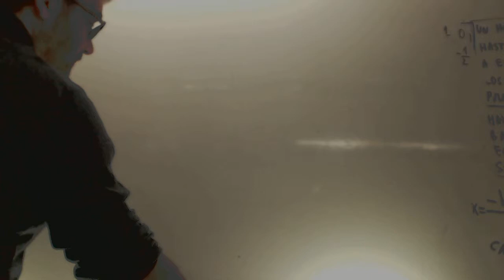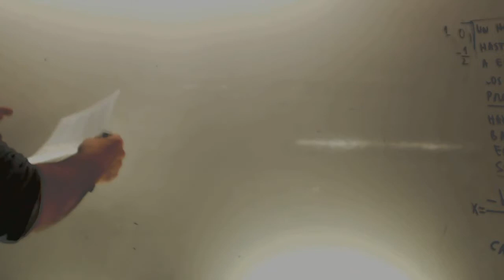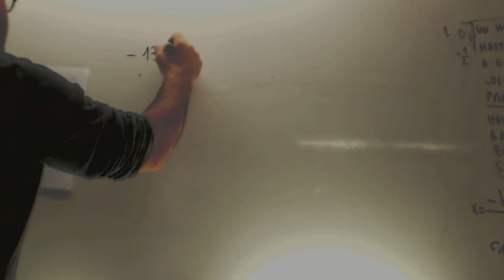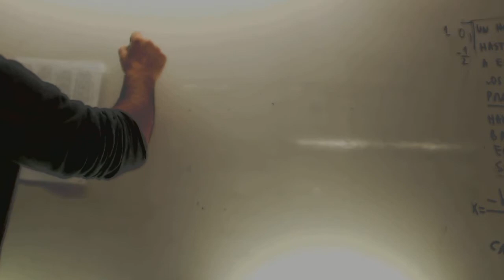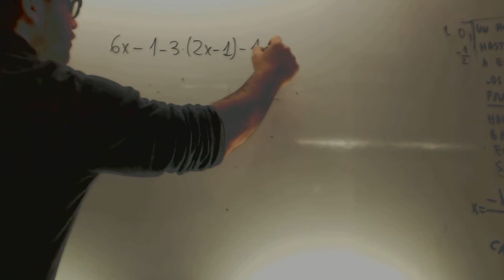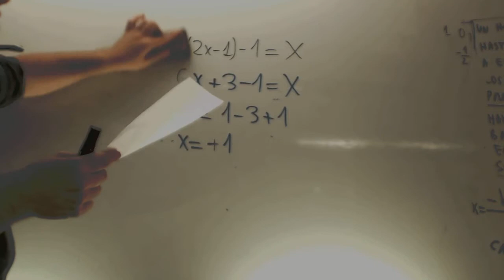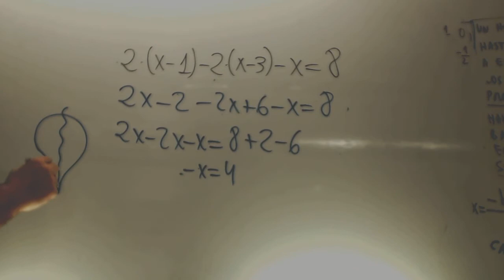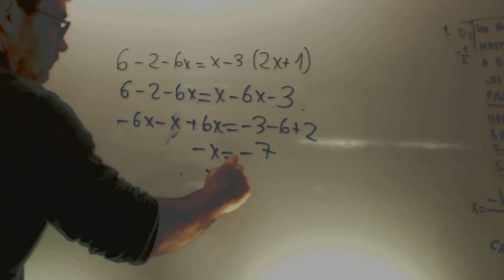Correccion ecuaciones 1 grado Matematicas 1 ESO Academia Usero Estepona